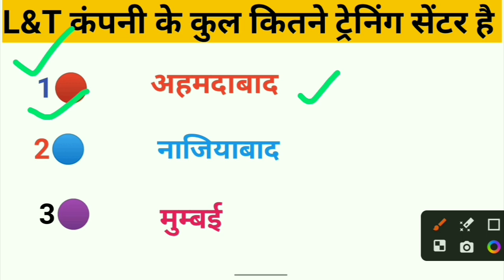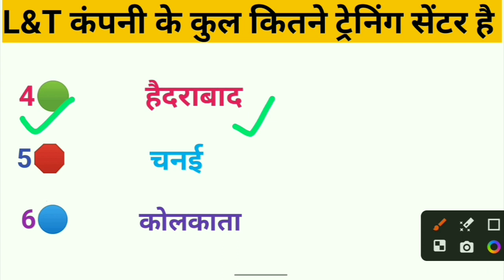Lnt कंपनी के कुल कितने ट्रेनिंग सेंटर है जान लो | L&T company total training center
👉 aur अधिक जानकारी के लिए मेरे व्हाट्सएप ग्रुप को फॉलो करे ,

your query-

Lnt company ke kul kitane training center hai jan ,
Lnt company total branch, l&t company, larsen & toubro, l&t company me job kaise paye, L&t company ke total training center ,L&t company training center ahmedabad,l&t company me job kaise paye, L&t company training center Mumbai ,
job in noida today, job in noida company, fresher job in noida, Job in noida,noida job vacancy today, job in noida, job in noida today, Job in noida 2023